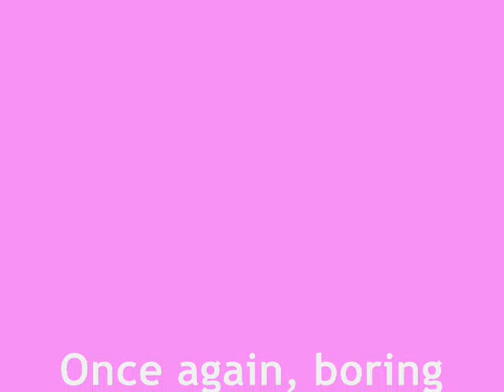Sexy no Jutsu Voices (Rock Lee) n.n! rock lee owns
**THIS ISH REALLEH LEE'S JAPANESE VOICE ACTOR TALKING :3**
WOO My second one..now, this one sucks more the other one with Gaara...well, not rock lee's voice. o.o; But the pics do..but they're just there to let people look at something wile listening to him..I also like how the beginning turned out personally..I think it fits pretty well..BUT THE ENDING SUCKS -.- Oh well..

Oh and if yo wanna know where I got it from, go here

I thought rock lee's was fooneh so I used it. :]